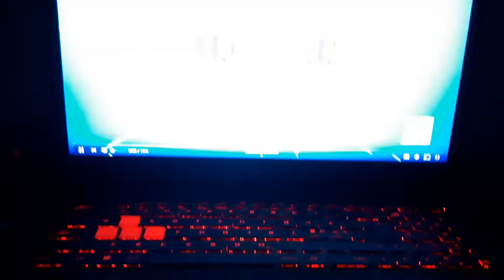Reaction to Slogoman Minecraft but You Are ALWAYS in a BOAT (Weird)